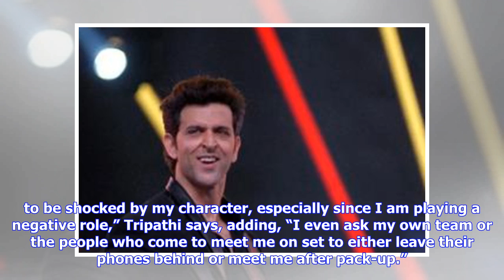Breaking News | Pankaj’s look in Super 30 a mystery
THE ASIAN AGE. Published : Jun 27, 2018, 12:08 am IST Updated : Jun 27, 2018, 12:07 am IST Reportedly, the National Award-winning Tripathi, who has aced negative roles in films like Gangs of Wasseypur and Agneepath.  Pankaj Tripathi Filmmaker Vikas Bahl’s upcoming film Super 30 starring Hrithik Roshan and Pankaj Tripathi is a biopic of educationalist Anand Kumar, who trains 30 economically-backward students in Bihar every year and helps them crack competitive exams like the IIT-JEE. Reportedly, ...